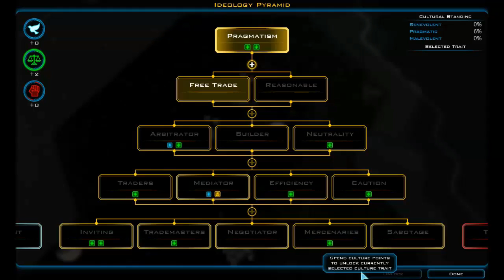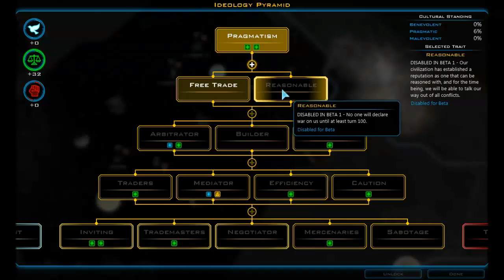Let's Play Beta 1 - Galactic Civilizations III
Lead designer Paul Boyer narrates a full playthrough of the Galactic Civilizations III beta. See the Terran Alliance escape Earth and claim the galaxy for the sake of humanity!